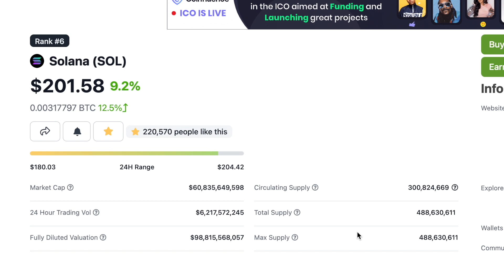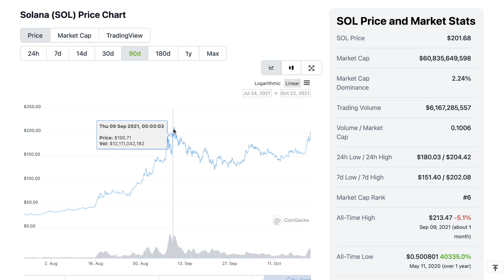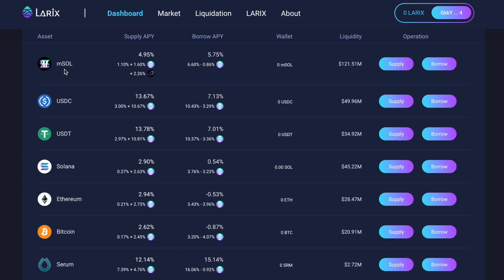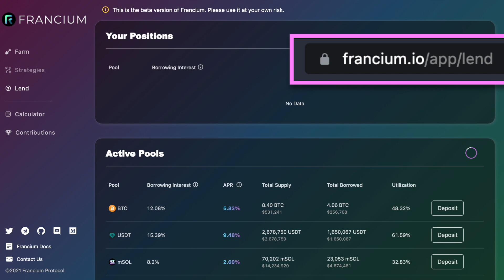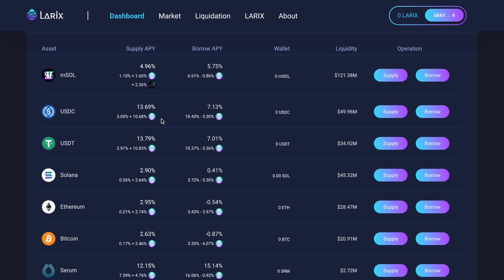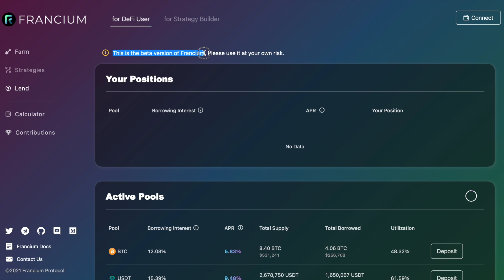🔴Maximize $$$ - New $SOL staking strategy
Earn more!! with you $SOL with these few tools on Solana.

Solana is a high throughput blockchain based on the Proof of History (PoH) and Proof of Stake (PoS) consensus. Built by a team of networking engineers, Solana aims to become the blockchain infrastucture for modern internet applications.

Solana's native currency $SOL is used to pay for transaction fees and staking in order to support the network. SOL coin can be bought on exchanges such as FTX, Coinbase, Kraken, and more.

00:00 Intro
00:25
00:40 $SOL on CoinGecko
01:25 Step one - Marinade Finance
02:20 Step two - Project Larix
03:30 Step three - Francium

$SOL sol solana larix lending borrowing staking farming crypto earn #$$$ marinade stakedsol sol yieldfarm yieldfarming .
❤️ Support Mo
• A new way to search Privately (25 PRE bunus token with this link)
Buy Mo a cup of coffee (Metamask wallet) : 0xFC0CeC58aEE72b8655a231Ab33548A127378faF7